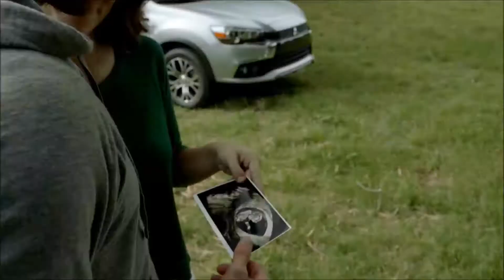2017 Mitsubishi Outlander Fairport, NY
Cortese Mitsubishi proudly extends all of their services to residents of Fairport, NY. If you are in or around Fairport, NY and you are looking for the premier service, selection, and prices on all new or pre-owned Mitsubishi then you need to look no further than Cortese Mitsubishi. The wonderful folks at Cortese Mitsubishi are experts in all things Mitsubishi related and are capable of doing whatever needs to be done to get you in a new Mitsubishi today. There may be another Mitsubishi dealership in your area, but there is not a better Mitsubishi dealership than Cortese Mitsubishi. Do yourself a favor and make the trip over to Cortese Mitsubishi today to see why we are the premier dealer in the entire area.